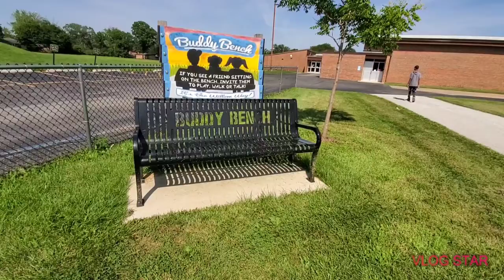Chicago Metra Brothers, say goodbye to Willow School. *Very Emotional*